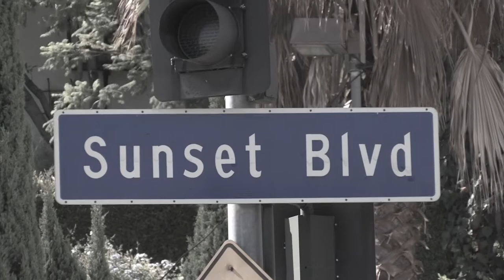George Harrison's 1958 Ransom Les Paul up for auction at Heritage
1958 Gibson Les Paul Standard Sunburst Solid Body Electric Guitar, Serial #8 5424.

A 1958 Gibson Les Paul Standard known as George Harrison's "Ransom" Les Paul.

This is a 1958 sunburst Gibson Les Paul Standard that was offered by the Quiet One in a rather twisted tale of theft.

It started with a cherry red 1957 Gibson Les Paul Standard originally nicknamed "Lucy." It was gifted to Harrison by his friend Eric Clapton. Unfortunately, it was stolen in Beverly Hills and sold to the legendary Whalin's Sound City music store on Sunset Blvd in 1973.

The cherry red guitar was sold to a musician from Mexico named Miguel Ochoa who was staying in town visiting a friend.

With a small paper trail via information written on the sale's receipt, Harrison called the house of the friend Ochoa stayed with and was furious. When Ochoa heard about the call from Harrison, he thought this was some joke.

After some negotiating with Ochoa (including an initial plea of paying Ochoa the amount paid for it from the store), Ochoa considered his options, but ultimately decided to go back to Mexico with Lucy. Harrison then offered a trade. Ochoa demanded a 1958 Les Paul Standard, which was purchased from Norman Harris (Norman's Rare Guitars), along with a Fender Precision bass, for Lucy.

Ochoa accepted the guitars in the trade, and he kept this "Ransom" Les Paul until 1983. Needing some money to pay for a house, he sold it to his boss, Nadine's Music owner, Robert Truman. Hollywood-based Nadine's was a store for musicians, run by musicians. All kinds of musicians walked through its doors.

Rare '58 'Burst' with a history. The pickup covers appear to have been removed and reinstalled. The electronics are original but the pots are black beauty Sprague and original pots with 134808 pot codes (8th week of 1958) The tuners are non-original but are earlier no-line Kluson's. Shaft holes have been sized for Grovers, so no extra holes are present. Original frets show moderate wear. 9.3lbs. Original hard case included. Condition: Very Good.